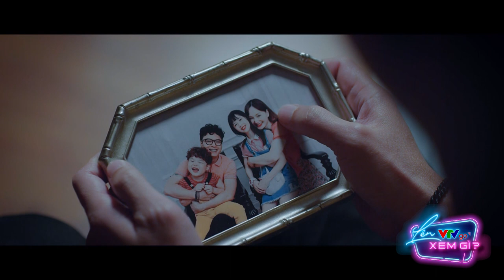[Thương ngày nắng về tập 22|phần 2] Chồng dứt khoát chia tay vì mắc bệnh hiểm nghèo?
🔥 XEM CÁC TẬP PHIM “THƯƠNG NGÀY NẮNG VỀ” ĐÃ PHÁT SÓNG

🔥 Quý vị đón xem các tập tiếp theo phim Thương ngày nắng về phát sóng vào 21h40 thứ 2,3,4 hàng tuần trên kênh VTV3 và ứng dụng VTVGo